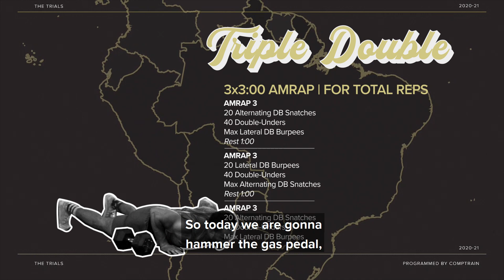"Triple Double" presented by VELITES, Workout 4 of the Trials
"Triple Double" is presented by @velitessport. Workout 4 for the Trials is a series of AMRAPs, with an opportunity to max out at the end of the 3 minutes.

Push hard at the beginning and buy yourself time to accumulate as many reps as possible!

3 x AMRAP 3:00 for Total Reps:

AMRAP 3:00:
20 Alternating Single Arm DB Snatches
40 Double-Unders
Max Lateral Dumbbell Burpees
Rest 1:00

AMRAP 3:00
 20 Lateral Dumbbell Burpees
40 Double-Unders
Max Alternating Single Arm DB Snatches
Rest 1:00

AMRAP 3:00
20 Alternating Single Arm DB Snatches
40 Double-Unders